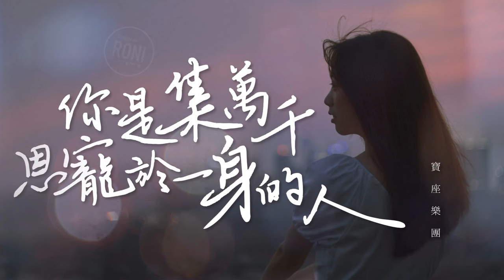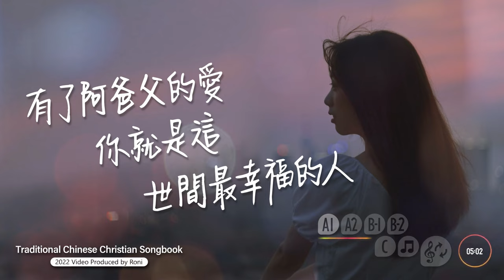你是集萬千恩寵於一身的人 - 寶座樂團 feat. 五月 / 熊焰 [ 動態歌詞 ]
※歌曲版權屬寶座樂團所有，本片非商業行銷使用；為個人敬拜聆聽或教會唱詩使用。

歌名：你是集萬千恩寵於一身的人
專輯：祢是醫治 (2022)
詞曲：武渴慕
演唱：五月 / 熊焰
編曲：熊焰
Speciel Thanks image source from Yu Roberto Siyuan / Unsplash

原key：D→A
Tempo：約 72 bpm

參考經文：
(賽46:3) 雅各家，以色列家一切餘剩的要聽我言：你們自從生下，就蒙我保抱，自從出胎，便蒙我懷搋。
(賽46:4) 直到你們年老，我仍這樣；直到你們髮白，我仍懷搋。我已造作，也必保抱；我必懷抱，也必拯救。
(賽63:9) 他們在一切苦難中，他也同受苦難；並且他面前的使者拯救他們；他以慈愛和憐憫救贖他們；在古時的日子常保抱他們，懷搋他們。

「寶座樂團」2022年的詩歌代表作「祢是醫治」共8首經典創作，每次都帶來深刻的作品，專輯中他們部分說到：「...更深認識萬王之王的愛，是按著原樣接納我們，又將祂的萬千恩寵全然賜予我們...」在詩歌的製作成本下，因著上帝服事弟兄姐妹，白白的恩典，分享耶穌生命。這於專輯中最後一首「你是集萬千恩寵於一身的人」，Roni曾在夏天的時候首次上架影片，獲得高度點閱，因盜用帳號遺失，再次努力重新製作這首好歌的歌詞影片。

※A2段歌詞簡繁體轉換中有所失誤，「直到年老發白」更正為「直到年老髮白」，「懷揣」更正為「懷搋」，是胸懷裡藏著的意思。

(A1)你是集萬千恩寵 於一身的人，
你是蒙召承受 永生之樂的人，
你是受造奇妙 可畏的那個人，
有了阿爸父的愛，
你就是這 世間最幸福的人，

(A2)自從你出生就蒙 天父的保抱，
直到年老髮白，天父仍舊懷搋，
一生必有 恩惠慈愛如同盾牌，
四圍環繞著你，
讓你知道 你是祂喜悅的人，

(B-1)阿爸好愛你，彷彿你就是唯一，
阿爸好疼你，你最珍貴。

(B-2)阿爸好愛你，彷彿你就是唯一，
阿爸好疼你，你最珍貴，你最珍貴。

(C)我的孩子啊，我的心戀慕你，
我的孩子啊，我的心深 愛你，

我的孩子啊，你是如此可愛，
我的孩子啊，你毫無瑕疵全然美麗，